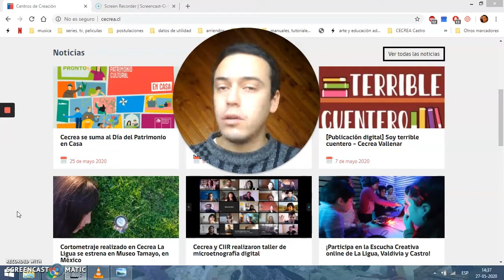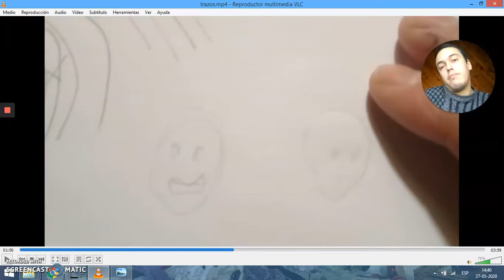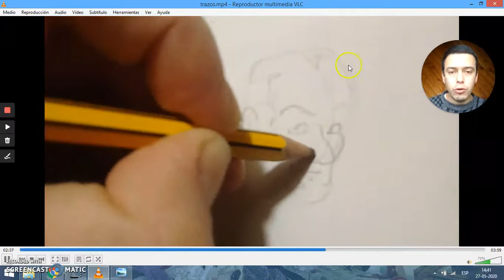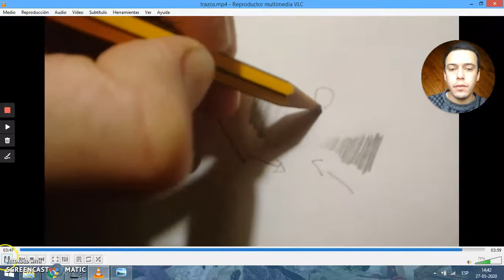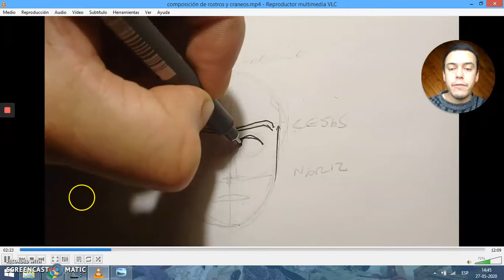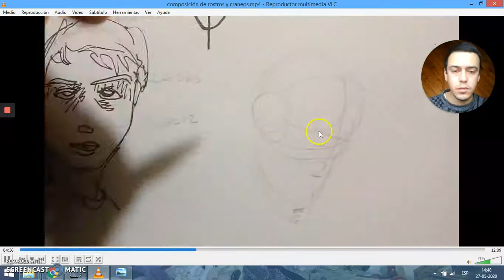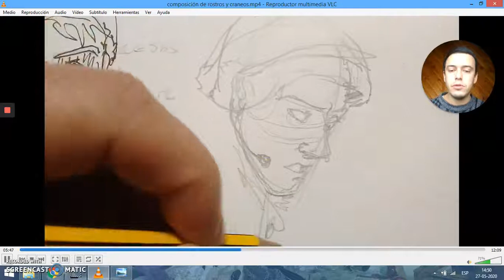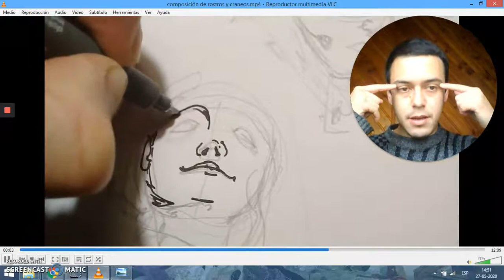Comocomics/ Ejercicios de trazo + ¿cómo dibujar rostros y cabezas?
Laboratorio Online de comics.
Ésta vez realizaremos ejercicios de dibujo en casa para practicar trazo y composición de rostros y cráneos.
Sigue a Cecreacastro y participa!